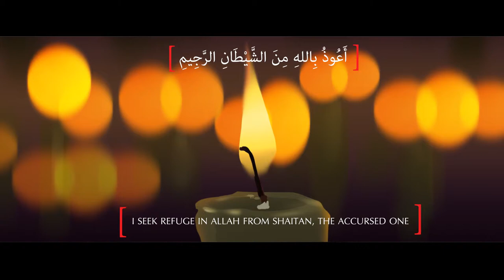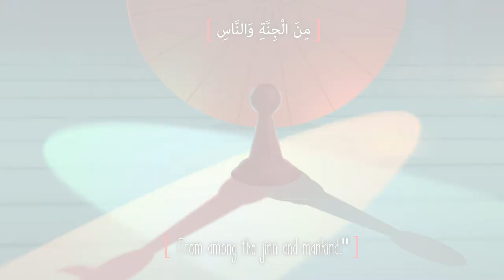An-Nas Recitation | Fatih Seferagic